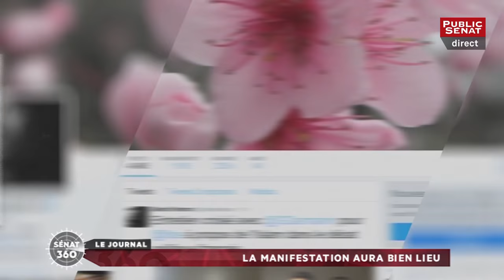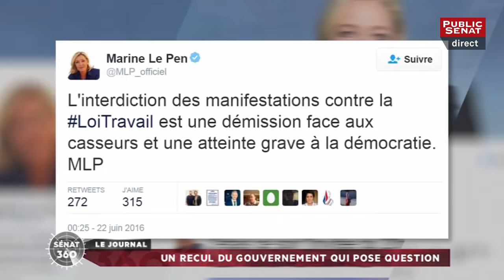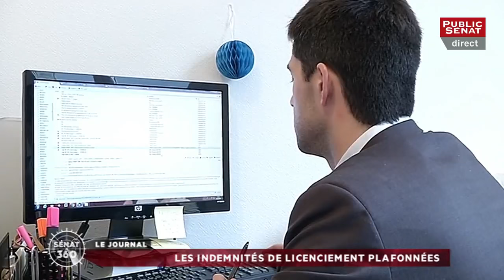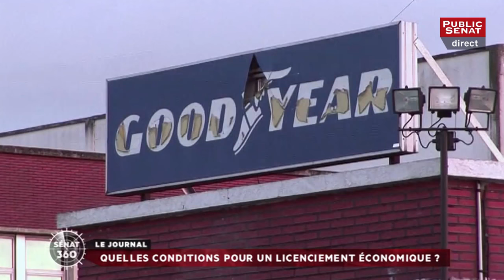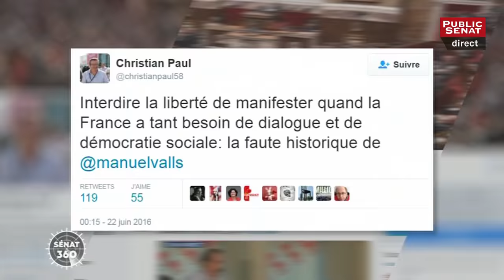Sénat 360 : Manifestation autorisée / Vincent Bolloré / Financement du RSA (22/06/2016)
Les titres :
La manifestation finalement autorisée
V. Bolloré auditionné au Sénat
Pas d'accord sur le financement du RSA

Avec :
Eric BOCQUET : Sénateur communiste du Nord,
Patrick EVENO : Professeur à la Sorbonne, spécialiste des médias,
Cyril LACARRIÈRE : Journaliste médias à l'Opinion,
Jean-Pierre LELEUX : Sénateur (LR) des Alpes-Maritimes,
David ASSOULINE : Sénateur (PS) de paris,
Gaëtan GORCE : Sénateur (PS) de la Nièvre,
Michel PIGENET : Historien spécialiste des mouvements sociaux,
Jean-Noël CARDOUX : Sénateur (LR) du Loiret,
Jean BIZET : Président (LR) des affaires européennes,
Alain JOYANDET : Sénateur (LR) de la Haute-Saône,
Eliane ASSASSI : Présidente du groupe communiste du Sénat,
Frédérique ESPAGNAC : Sénatrice (PS) des Pyrénées-Atlantiques.